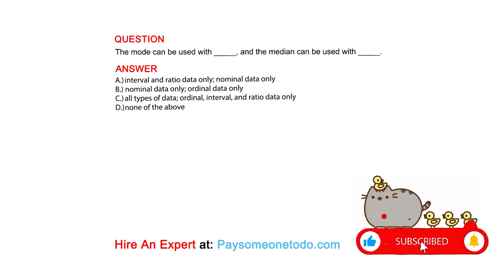The mode can be used with _____, and the median can be used with _____.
QUESTION

ANSWER
A.) interval and ratio data only; nominal data only
B.)  nominal data only; ordinal data only
C.) all types of data; ordinal, interval, and ratio data only